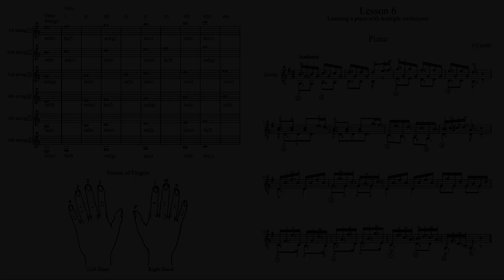Lesson 6 Guitar Various techniques in a single piece of Carulli Sheet music Eng Subs Ноты в описании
In this lesson you will learn very beautiful piece by F. Carulli "Andantino" G-dur